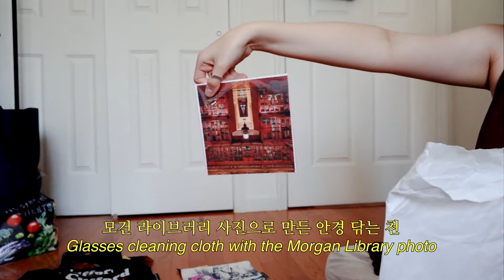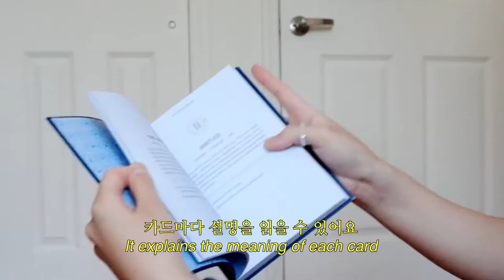ny vlog: The Morgan Library and Museum Gift Shop | 뉴욕 모건 라이브러리 기프트샵 | 뉴욕 여행 | new york | Ricoh gr2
본 영상은 Ricoh GR2로 촬영된 영상입니다.